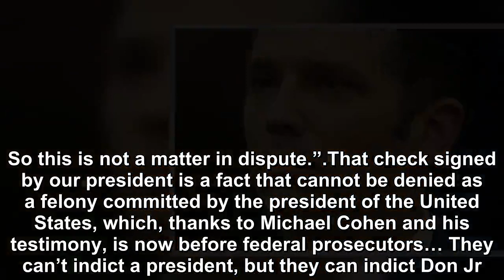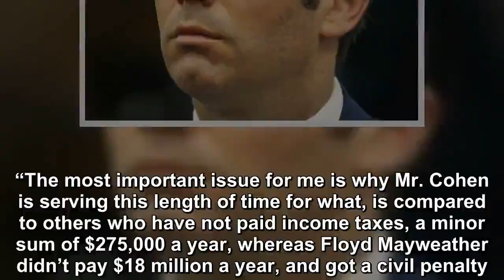NEW EVIDENCE SUGGESTS DONALD TRUMP'S SON COULD STILL FACE MAJOR INDICTMENT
Lanny Davis, attorney for Michael Cohen, is speaking out now and he made the shocking revelation that he believes that Donald Trump Jr.  should be indicted for signing a check that Cohen alleged to be